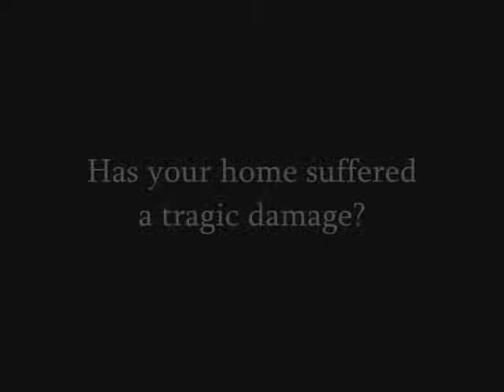East Hollywood Claim Adjuster call Shafran 310 295 1960